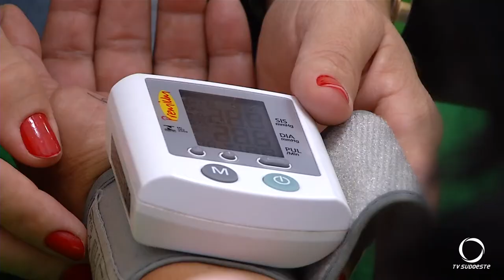Mulheres idosas do céu das artes celebram o dia interncional das mulheres